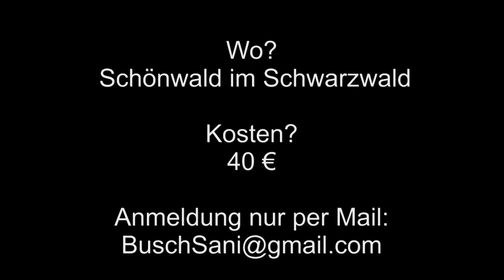Bushcraft Akademie Survival Festival Trailer 09 10 Mai 2015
Termin: 09.-10. Mai 2015 Schönwald im Schwarzwald
Anreise: Teilnehmer am Samstag bis ca. 10.00 Uhr
Abreise: Teilnehmer am Sonntag ab ca. 15.00 Uhr
Unkostenbeitrag für die Teilnehmer: € 40.— / pro Pers. (bitte vor Ort bezahlen)
Anmeldung nur unter:
maximal 40 Personen
es kann nur teilnehmen, wer sich auf diesem Wege angemeldet und eine Bestätigung mit der Adresse erhalten hat
Teilnehmer unter 18 benötigen die Erklärung der Eltern
Versicherungen sind Sache der einzelnen Teilnehmer

GRASY - Danke für den Trailer! Super!